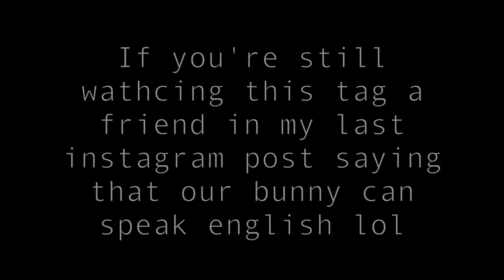OUR FIRST TIME!!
Here is the link to buy the bat

100% of the amount you pay for the bat will go to the charity Feed my starving children!!

ADD ME ON SNAPCHAT TO BE INVITED TO OUR HOUSE NEXT: @DavidDobrik

Vine: @DavidDobrik
Musically: @DavidDobrik

If you're still reading this let me know on my instagram what song I should use for my next outro!! lits